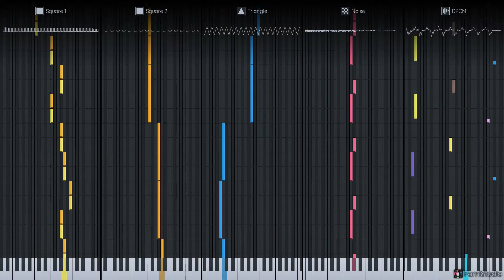FamiStudio - The Magician 2A03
A nice song that I and IsiahGames made!